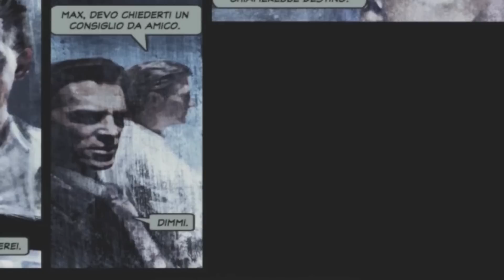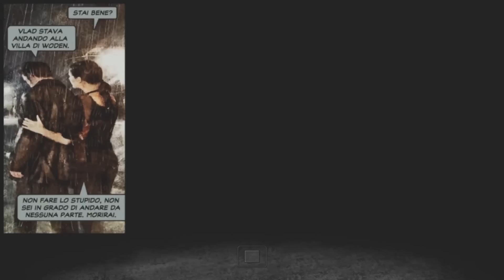Max Payne - La Vera Storia Vol 2 3 W/Re Di Pixel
🔽PAGINE SOSTENITRICI🔽

PRESUPPOSTI PER DIVENTARE PAGINE SOSTENITRICI ⬇️

1) Avere minimo 1500 LIKE ✅
2) Pagina Attiva ✅
3) Pagina Affidabile e Seria ✅

In alternativa sulla nostra pagina Facebook.